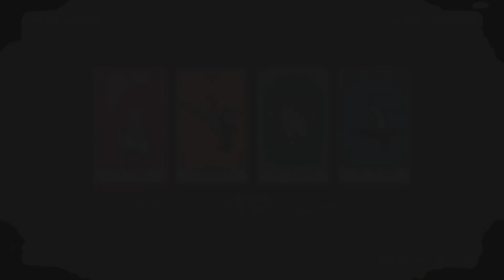Kill Or Be Killed 418 I Jinxed Myself